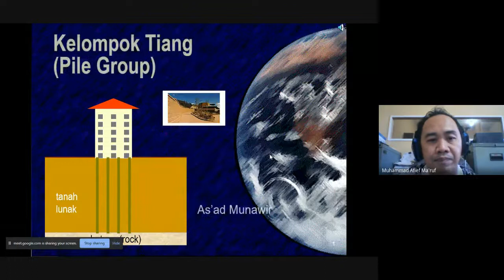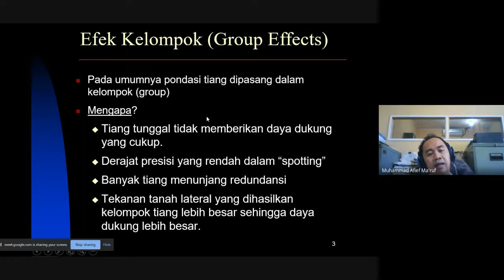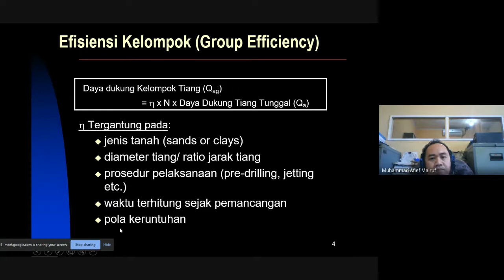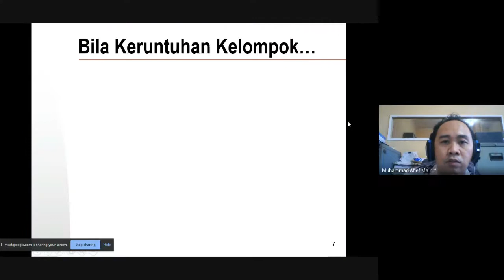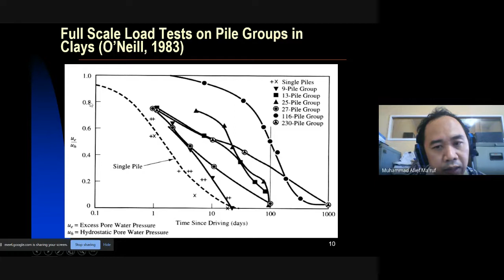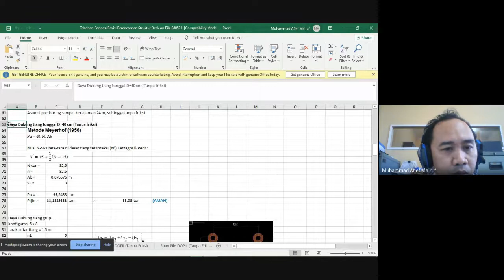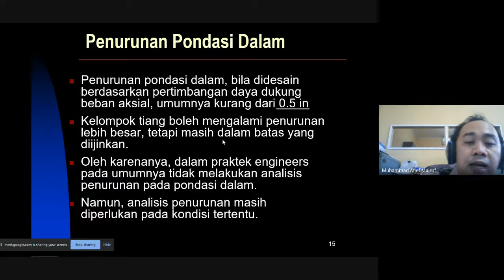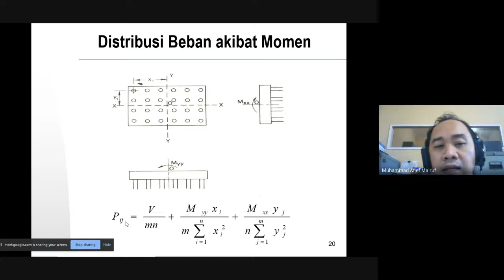Desain Pondasi II 14/10/2021: 10. Daya Dukung Kelompok Tiang + Penurunan Tiang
Desain Pondasi II 14/10/2021: 10. Daya Dukung Kelompok Tiang + Penurunan Tiang. Video ini adalah rekaman pertemuan kelas via GMeet Tanggal 14 Oktober 2021